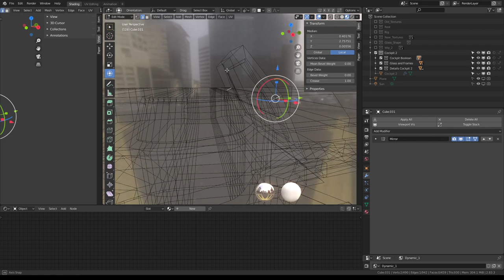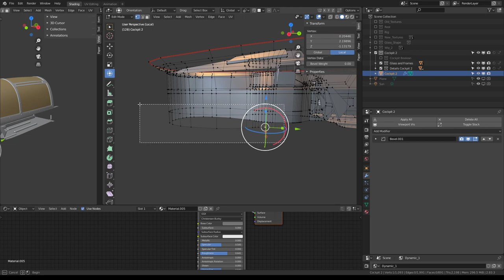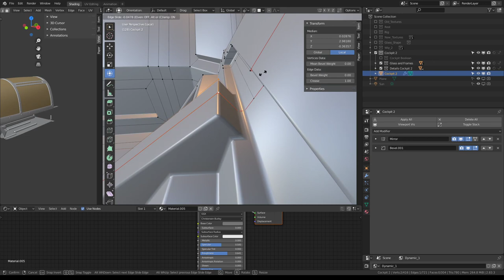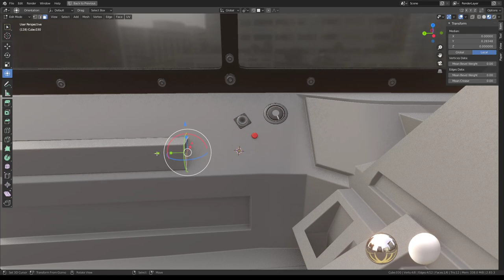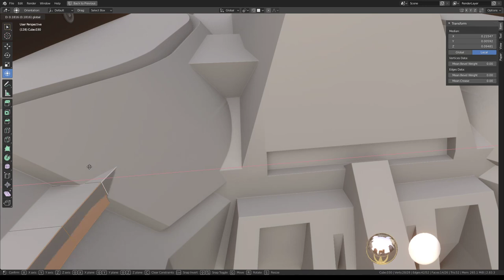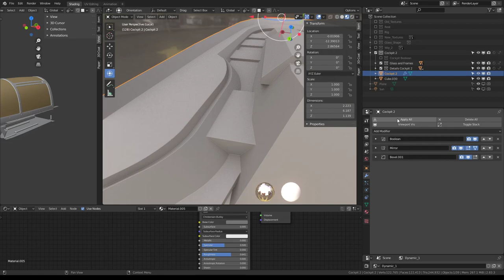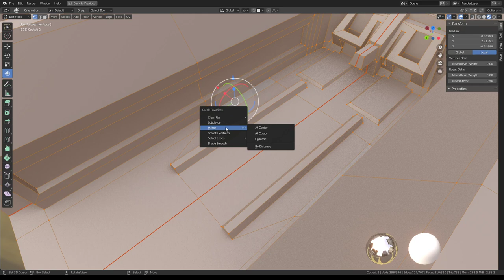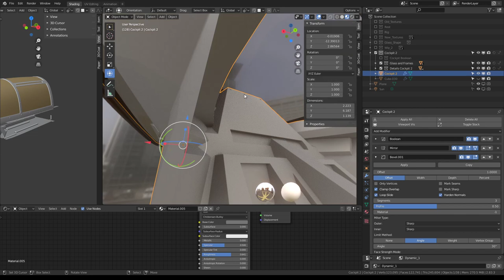Futuristic Combat Jet Upgrade WIP Video 33